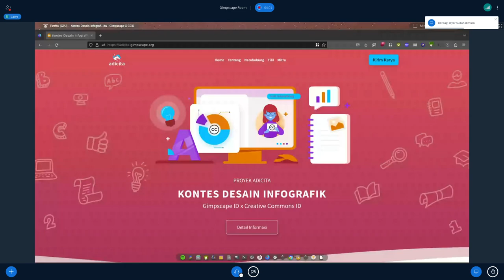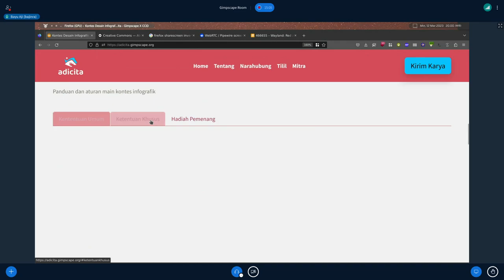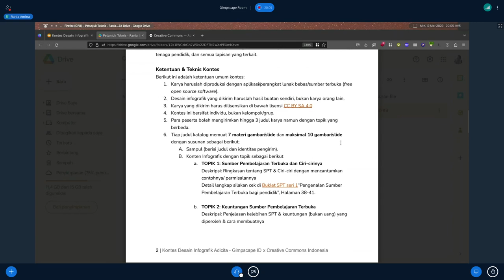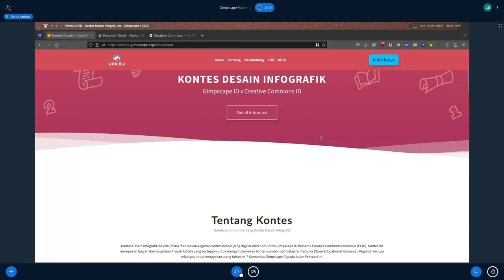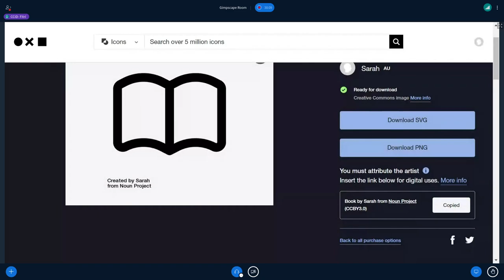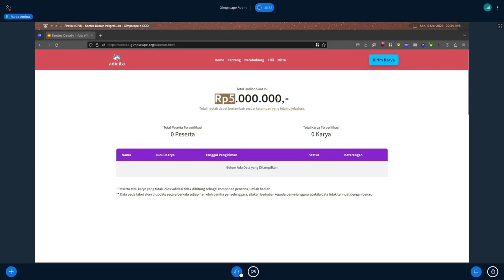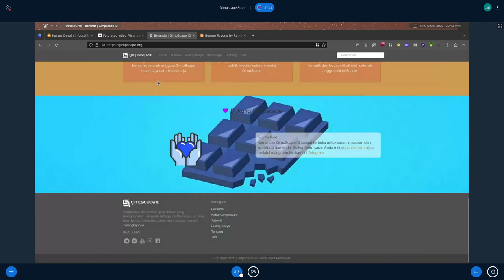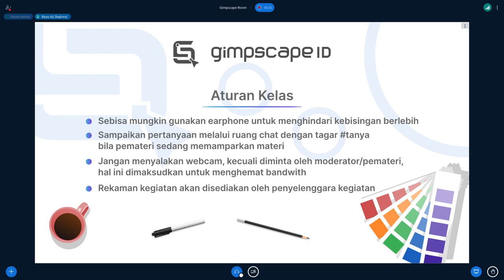Gimpscape x Creative Commons Indonesia - Tanya Jawab Seputar Kontes Adicita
Video ini merupakan rekam ulang diskusi dan tanya jawab terbuka tentang Kontes Desain Infografik  Adicita yang digelar oleh Komunitas Gimpscape ID dan Creative Commons Indonesia.